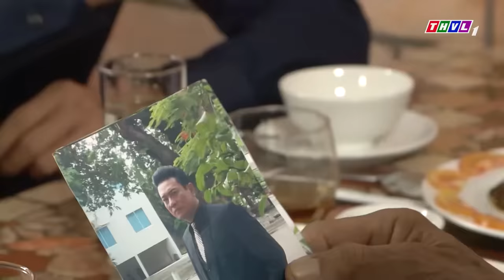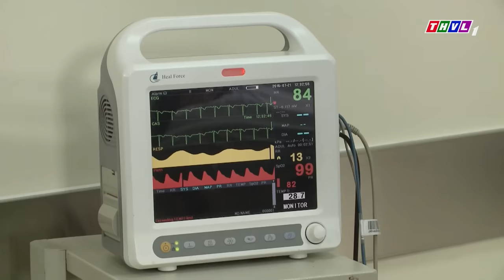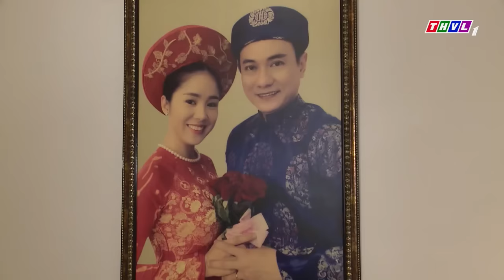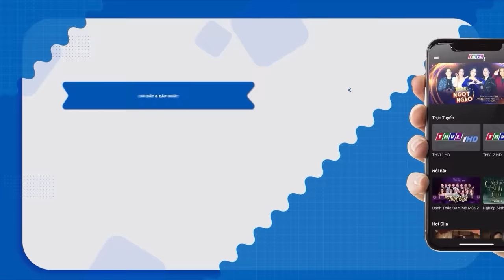Đại Ca Mặt Thẹo RA TÙ Giúp Đàn Em TRẢ THÙ RỬA HẬN 18 Năm | PHIM TÂM LÝ XÃ HỘI VIỆT NAM 2023